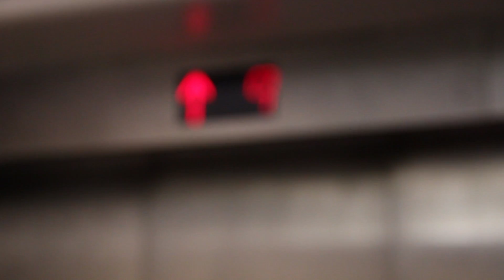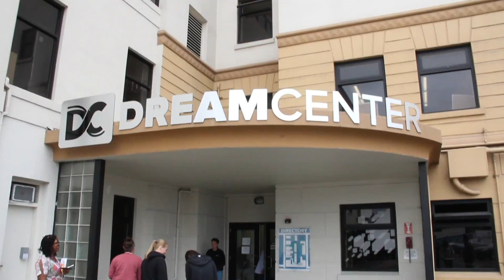CHARLES DREAM CENTER